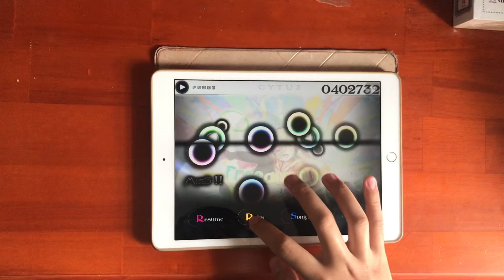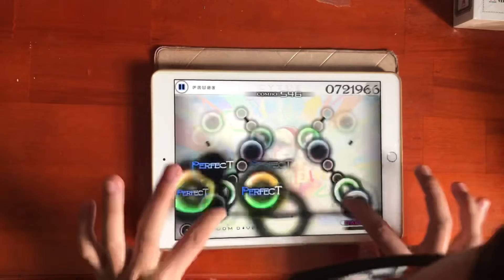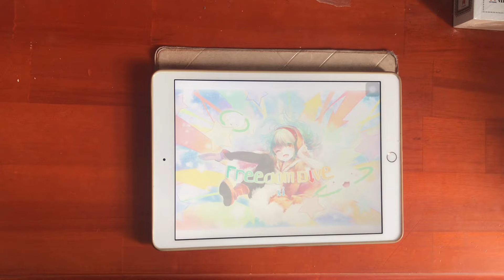[Cytus] Freedom dive (Hidden) 99.51 TP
One of my greatest achievements in my gaming journey lol